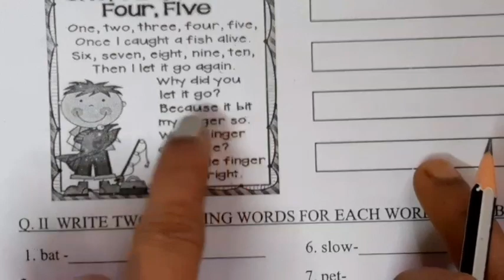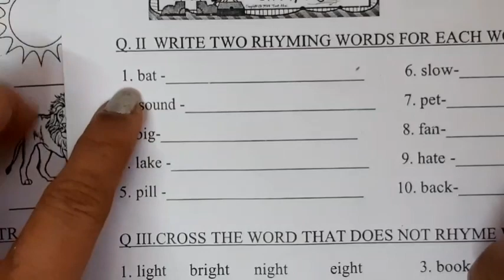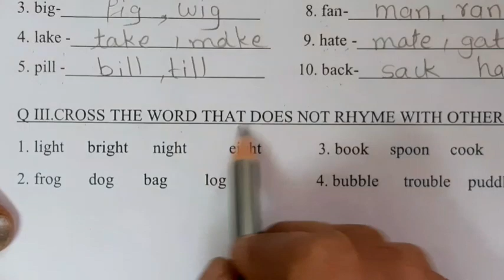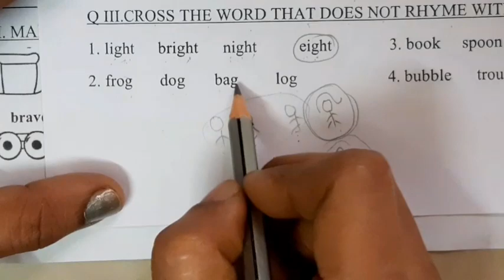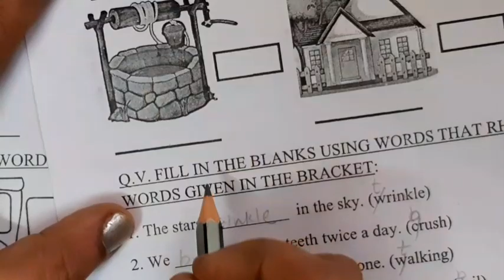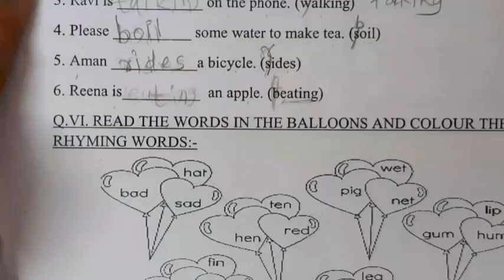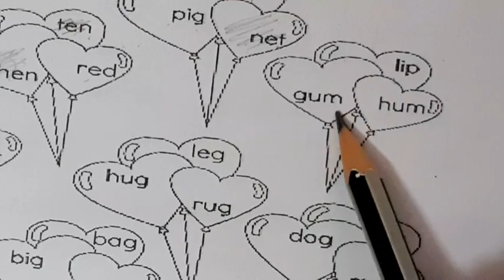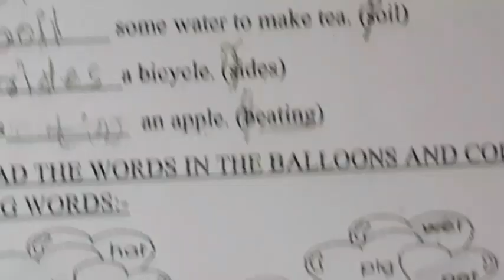Grammar, topic What are Rhyming words ? Rhyming words activity worksheet